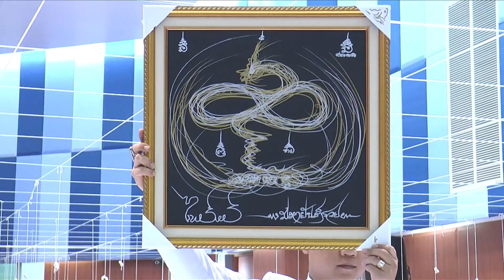10สังฆราช10ประเทศวันที่10เดือน10เพื่อโรงพยาบาลวัดสมานรัตนาราม ตอนที่ 3คำรณค้นความจริง 61-11-09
10 สังฆราช 10 ประเทศ วันที่ 10 เดือน 10
เพื่อโรงพยาบาลวัดสมานรัตนาราม ตอนที่ 3
พี่คำรณยังอยู่ที่งานวันที่ 10 เดือน 10 เพื่อหาเงินสมทบทุนสร้างโรงพยาบาลวัดสมานรัตนาราม ไปสัมภาษณ์ สมบัติ เมทะนี พระเอกตลอดกาล กับงานบุญใหญ่ ที่น้อยครั้งจะเกิดขึ้นได้ กับการรวมตัวของ 10 สังฆราช 10 ประเทศ โปรดติดตาม

ทางช่อง 28 วันศุกร์ที่ 9 พฤศจิกายน 2561 เวลาประมาณ 15.20 น.